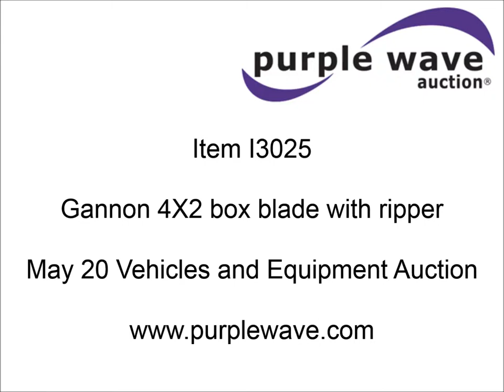Gannon 4X2 box blade with ripper for sale | sold at auction May 20, 2015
This asset was for sale and sold for a contract price of $550 in an absolute, no-reserve Internet auction by Purple Wave on May 20, 2015

Gannon 4X2 box blade with ripper
Approx. 81"W
Hydraulic lift
Bolt-on cutting edge
(8) tine ripper
Bolt-on teeth
One missing
Three point

Location
Aurora Special Road District
103 E Mill St
Aurora, MO 65605

Item location address: This item is located at 103 E Mill St, Aurora, MO

Inspections: For information about inspecting this item, please contact Bill Buehler at or . Inspection times are Monday through Friday 7 a.m. to 3:30 p.m. by appointment only.

Removal: For information about item removal, please contact Bill Buehler at or . Removal times are Monday through Friday 7 a.m. to 3:30 p.m. by appointment only. Personnel, a forklift and vehicle start assistance will be available during loadout. Loader will be available for load-out assistance during business hours.

Buyer&#039;s premium
A 10% buyer&#039;s premium will be added to all winning bids, resulting in the total purchase price, exclusive of any applicable sales taxes, owed by the winning bidder. The buyer&#039;s premium will be included in the price against which applicable sales taxes are calculated.

It was located in Aurora, MO, and we sold it to the highest bidder for $550.